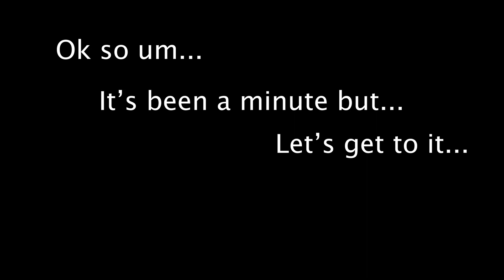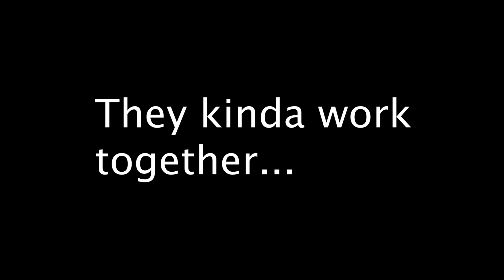Great Ape Vegeta X Rosé Goku Black OST [Dokkan Mashup]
Yea... It's been a while...
If you want to suggest a mashup... by all means.  I'm interested to see what you guys think up...